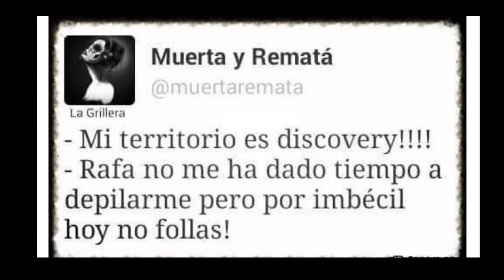2024.02.15.Consejo de Sabios